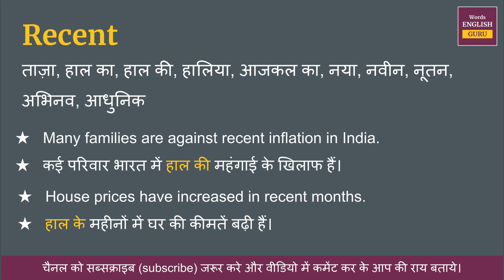Recent meaning in Hindi | Recent ka matlab kya hota hai | Recent means and hindi word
Recent ka hindi me arth hota hai  - ताज़ा, हाल का, हाल की, हालिया, आजकल का, नया, नवीन, नूतन, अभिनव, आधुनिक

इस video me aap Recent kya hota hai,  इसका matlab samjhenge, Recent ko english me kaise pronunciation karte hai aur Recent ko bolne ka sahi tarika kya hai ye bhi dekhenge.

aur saath mein Recent ke do example dekar samjhya gya hai jisse aap isko aur aachhe se learn sakte hai.

Covered Topics -
01. Recent ka hindi kya hota hai
02. Recent ka hindi word
03. Recent ka hindi mein matlab kya hota hai
04. Recent meaning in hindi
05. Recent ka matlab kya hota hai
06. Recent ka hindi meaning
07. Recent ka hindi matlab
08. Recent ka arth kya hota hai
09. Recent hindi meaning
10. What is hindi meaning of Recent
11. How to pronunciation of Recent
12. Recent ka hindi arth kya hota hai
13. Recent ki definition kya hoti hai
14. Hindi meaning of Recent
15. Recent kya hota hai
16. Recent meaning